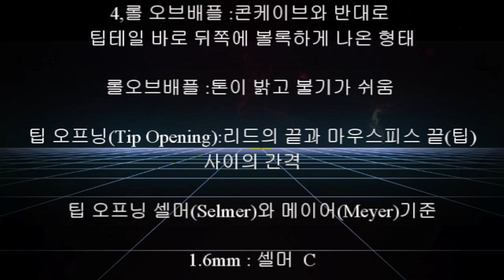색소폰마우스피스, 제작 및 시연 영상입니다.This is a video of saxophone mouthpiece production and demonstration.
색소폰 나무 마우스피스 만들기 영상 입니다.
This is a video of making a saxophone tree mouthpiece.
공구 : 전동드릴,나비목재 비트,낫,톱,칼,대패,사포,야스리
Tree species: carbonized wood
Tool: Electric drill, Butterfly Wood Bit, Sickle,
Saw, Knife, Plane, Sandpaper, Yarsri